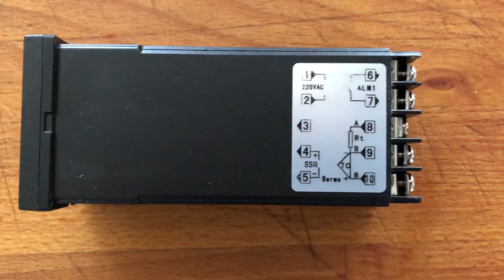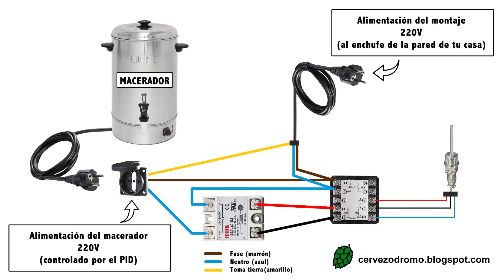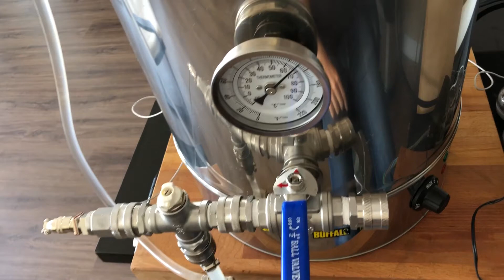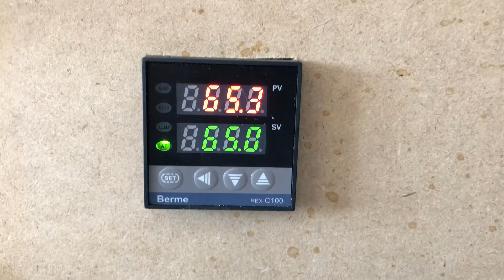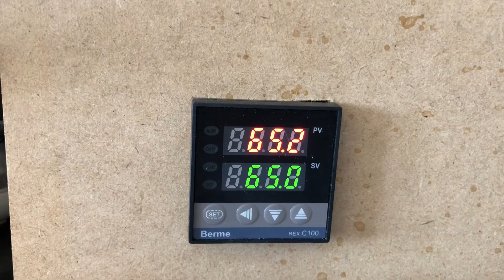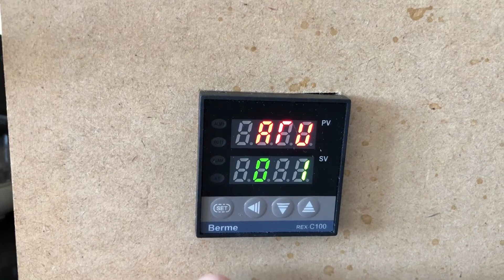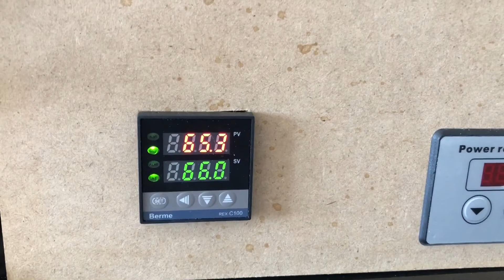Instalación y configuración PID REX C100 ✅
En este vídeo te muestro cómo instalar y cablear el PID REX C100 y la configuración básica para utilizarlo en tu macerado con una sonda PT100.